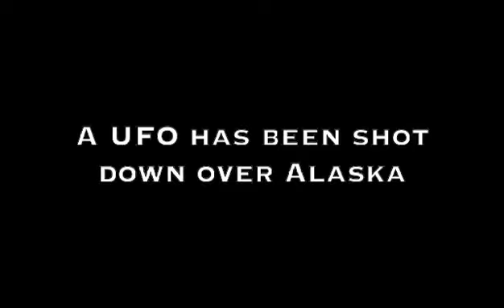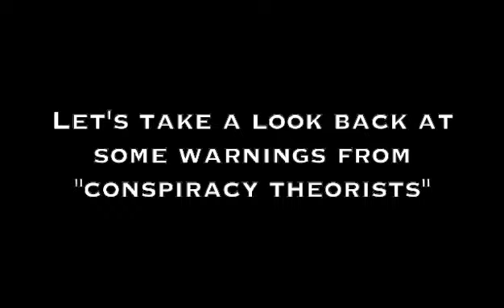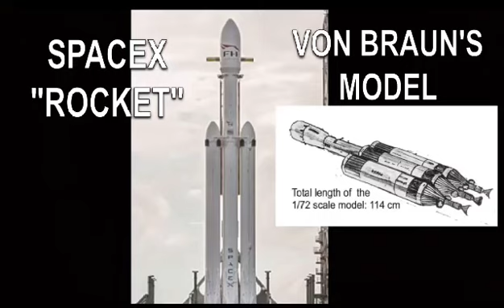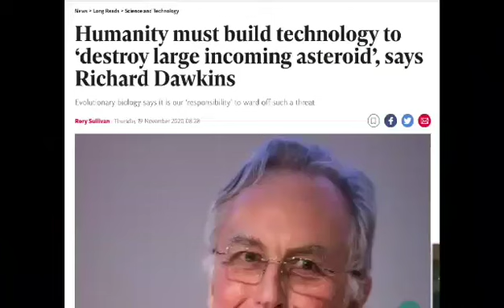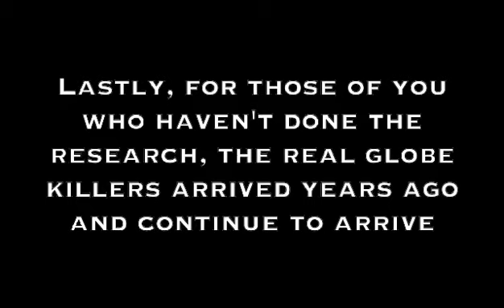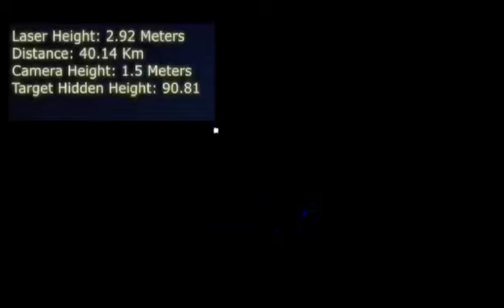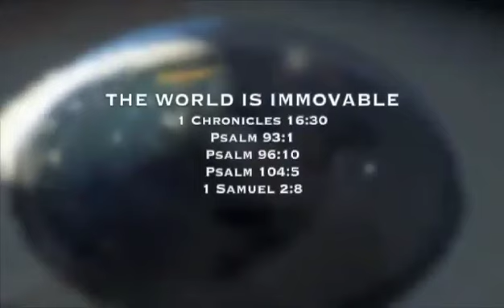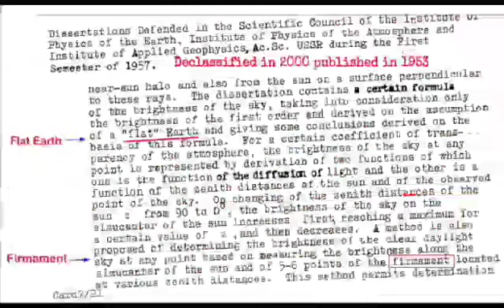A ufo has Been shot Down over Alaska